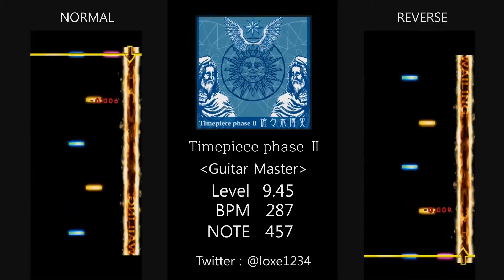[GITADORA] Timepiece phase Ⅱ (LV 9.45 Guitar Master )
LV 9.45
BPM 287
NOTE 457